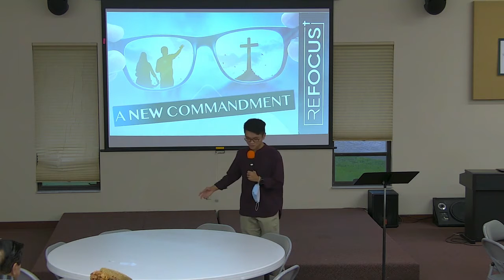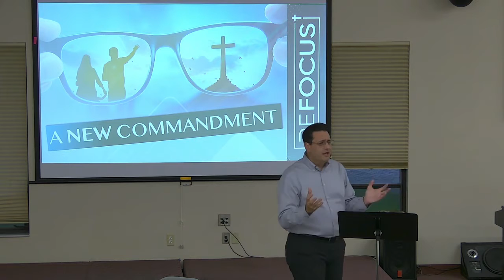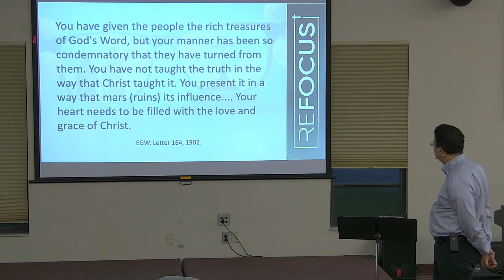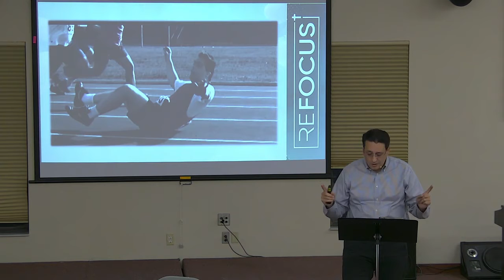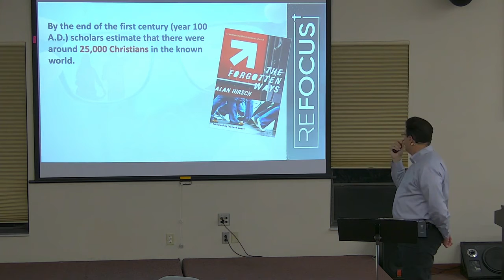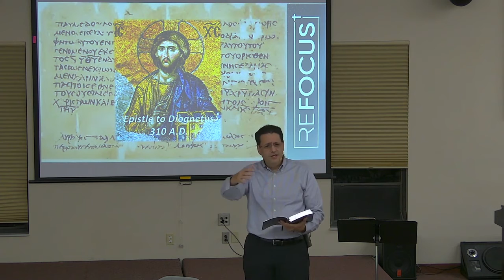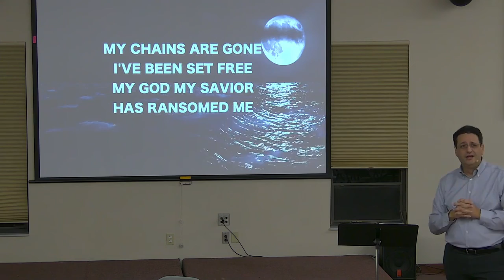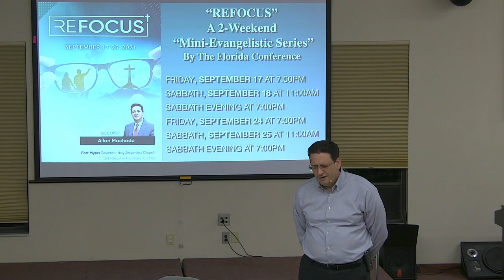2021 Sept 18 - Refocus Part III - Dr Allan Machado - President FL Conference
Refocus Part III - Dr Allan Machado - President FL Conference - Sept 18, 2021